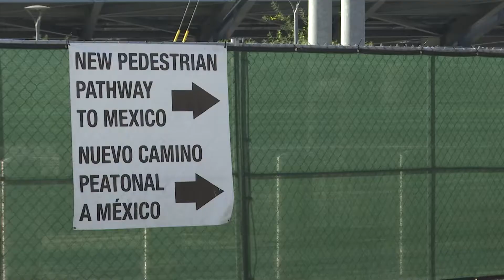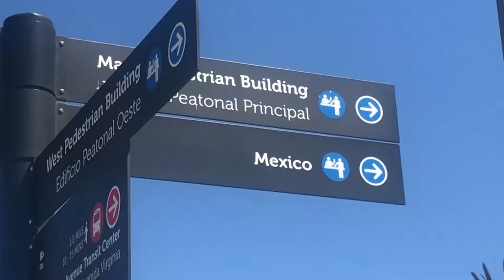BorderReport.com Tour | Commuting Across the Border for Work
Anna Wiernicki shows us why thousands of people cross the border each morning to work in the United States.